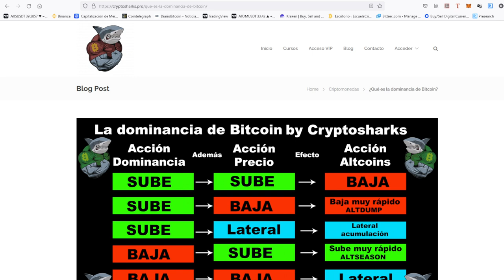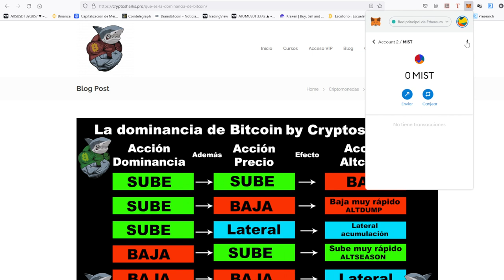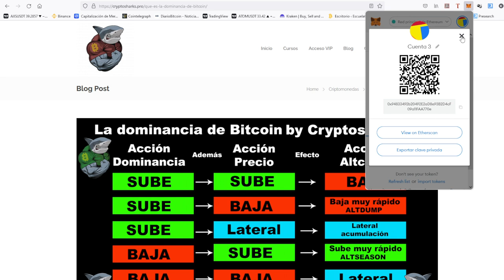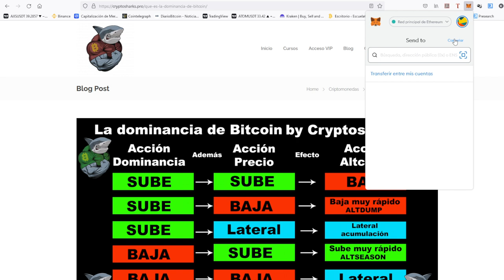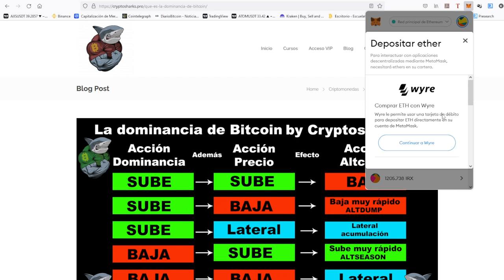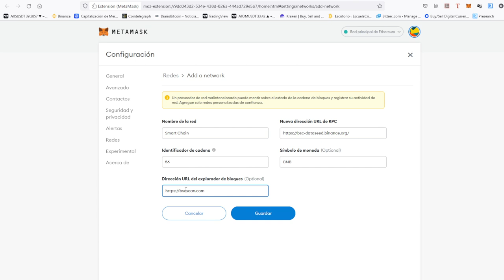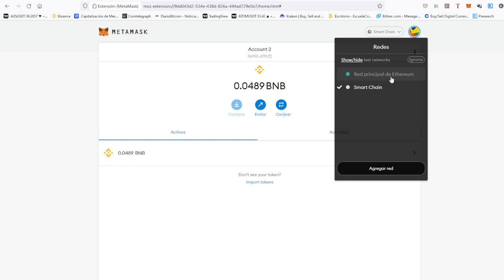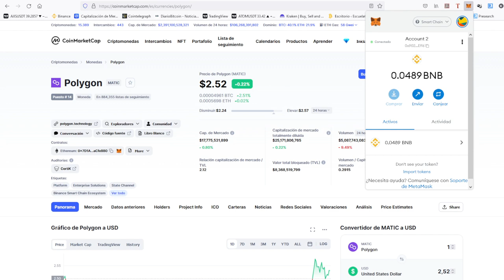💵💵💵CÓMO CONECTAR METAMASK A BINANCE SMART CHAIN BSC 🏆🏆🏆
HOY MOSTRAMOS DE FORMA FÁCIL COMO CONECTAR METAMASK CON LA BINANCE SMAT CHAIN SIN COMPLICACIONES PARA QUE PUEDAS APROVECHAR LAS MEJORES COMPRAS DE TOKENS.